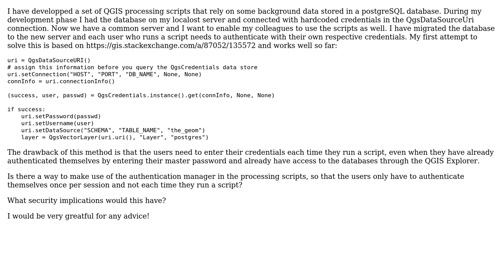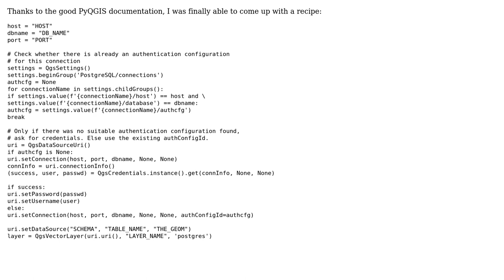GIS: How can I make use of the QGIS authentication manager in PyQGIS processing scripts?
With thanks & praise to God, and with thanks to the many people who have made this project possible! You are responsible for your own actions.